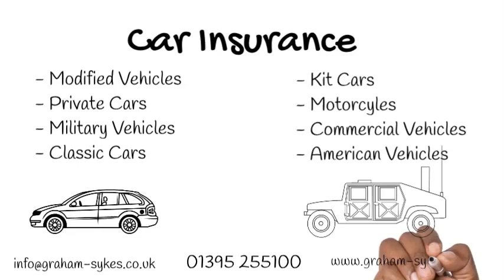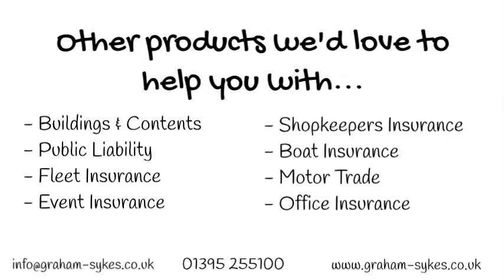Graham Sykes Insurance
We'd love to share with you the range of products we offer here at Graham Sykes Insurance